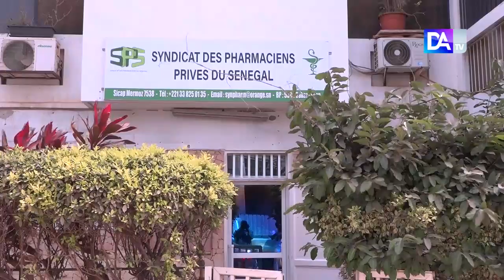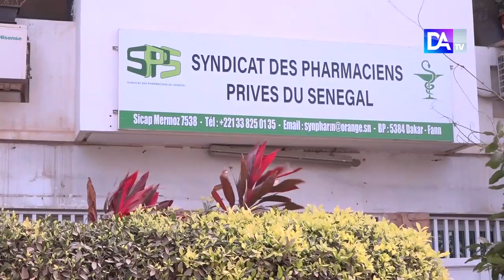Contentieux Pharmacie de la Nation: Les Pharmaciens privés adoubent Madame Mbodji et se font menaçan